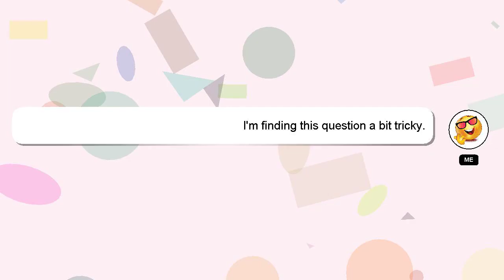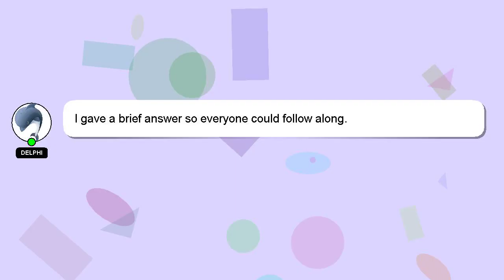HTML : jquery file stops page title from showing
stops from title jquery page HTML : file showing